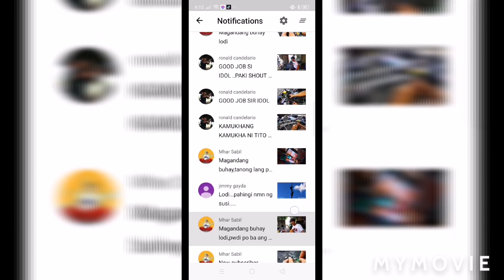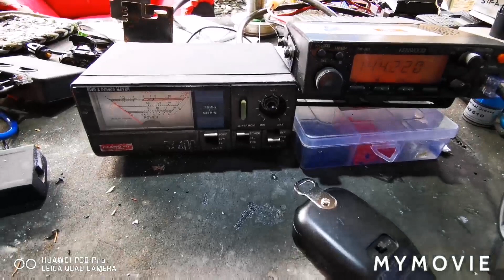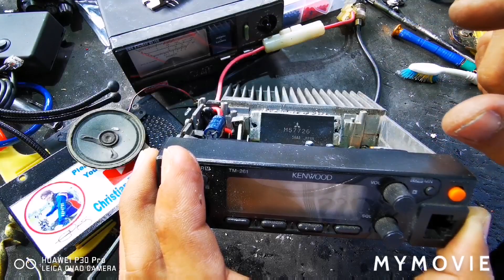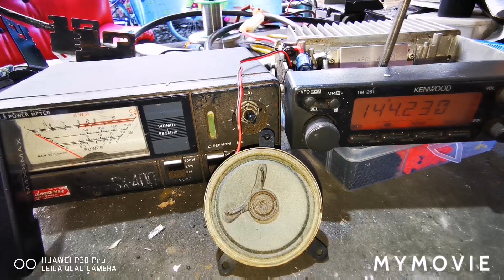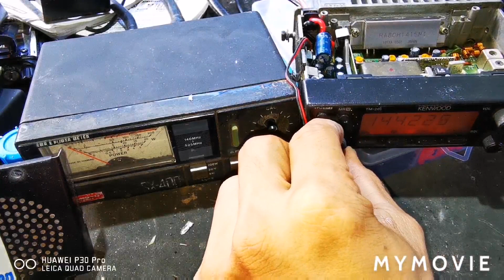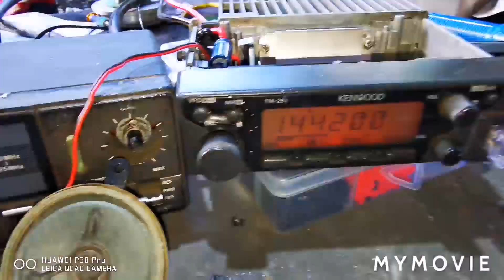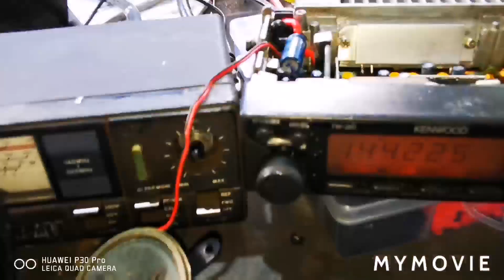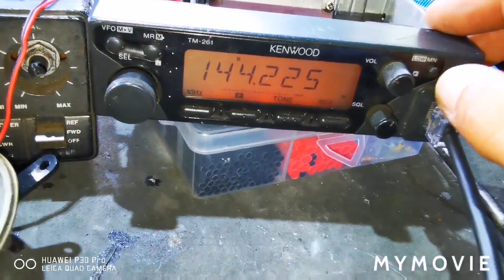Kenwood tm 261.paano palakasin